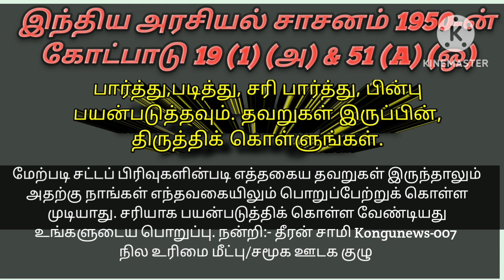பட்டா கொடு! சாமியா சோறு போடுது? விவசாயி தானே சோறு போடுறாங்க! கோவில்/இனாம் நில ஒழிப்பில் முழக்கம்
What_happened_in_the_abolition_of_temple_land_Inam? பட்டா கொடு! சாமியா சோறு போடுது? விவசாயி தானே சோறு போடுறாங்க! கோவில்/இனாம் நில ஒழிப்பில் முழக்கம்

Can_HR&CE_acquire_the_land_with_patta_and_deed / பட்டா, பத்திரம் மற்றும் நூறாண்டு கால அனுபவம் உள்ள நிலத்தை இந்து சமய அறநிலைத்துறை கையகப்படுத்த முடியுமா? கோவில் நிலம் என்றால் என்ன? இனாம் நிலம் என்றால் என்ன?

1856 முதல் 1979 வரை UDR-க்கு முன் உள்ள 10- ஆவணங்கள் என்னென்ன? எந்தெந்த ஆண்டுகளுக்குரியது? எங்கு பராமரிக்கப்படுகிறது? 69 ஆயிரம் பார்வையாளர்களால் பார்க்கப்பட்டது

UDR-க்கு முன் உள்ள 10 ஆவணங்களை RTI-ல் மனு எழுதி பெறுவது எப்படி?

நமது சேனலின் 100-முதல் 114-வரை வீடியோக்கள்
100) மோசடி ஆவணங்களை அதிரடியாக ரத்து செய்த திருப்பூர் மாவட்ட பதிவாளர் நடந்தது என்ன? விவரிக்கும் வீடியோ லிங்க்

101(Part-1) போலி ஆவணத்தை பதிவாளர் ரத்து செய்ய முடியாதா Can district_registrar cancel fraudulent_documents? can't#kongunews007

part-2 போலி ஆவணத்தை ரத்து செய்ய முடியாதா?Cannot cancel fraudulent document?

103(Part-3) IGRcircular to cancel fraudulent_document under Registration Act 77Aபதிவுச்சட்டம் 77_A ன்கீழ் மோசடி ஆவணத்தை ரத்து செய்ய IGR சுற்றறிக்கை

104 (Part-4) should not cancel fraudulent documents? Hc_judgment! IGR சுற்றறிக்கை

105) தான செட்டில்மெண்ட் ஆவணத்தை ரத்து செய்வது எப்படி? How to cancel settlement document in tamil

107)High_court_judgment 25k fine on VAO for refusing to rectify Patta_error / பட்டாபிழைதிருத்தம் செய்ய மறுத்த VAOக்கு 25k அபராதம்

108 அடாவடி_கவுன்சிலர் நீரில் மூழ்கும் சென்னை? நீதிமன்றம் உத்தரவிட்டும் ஆக்கிரமிப்பை அப்புறப்படுத்த மறுக்கும் அதிகாரிகள்?

109) மாவட்டம், மணமேல்குடி வட்டம், கொடிக்குளம் கிராமத்தில் உயர் நீதிமன்ற உத்தரவின் படி பொதுப் பாதை ஆக்கிரமிப்பு அப்புறப்படுத்தப்பட்டது எப்படி?  Court order! How public road encroachment was disposed of

பட்டா வழக்கில் உயர்நீதிமன்றம் காட்டம்! நீதிமன்ற உத்தரவை அமல்படுத்தாதை வேடிக்கை பார்க்க முடியாது?

 வண்டிப்பாதை ஆக்கிரமிப்பை அதிரடியாக அகற்றிய வருவாய் துறையினர்! சட்டப் போராட்டத்தில் நடந்தது எனன?

பட்டா பெயர்மாறுதல் இழுத்தடிப்பு ? திருவள்ளூர் மாவட்ட ஆட்சியர் - வட்டாட்சியர் மீது துறை ரீதியாக நடவடிக்கை எடுக்க சென்னை உயர் நீதிமன்றம் அதிரடி உத்தரவு?/

பட்டா நிலத்தில் பாதை! MLA நெருக்கடி! ஆக்கிரமிப்பை அகற்றாத அதிகாரிகள்? 8 ஆண்டுகளாக சட்ட போராட்டம்? /
Officials_who_did_not_remove_road_encroachment_on_Patta_land_ordered_by_court

Collector_20_lakh_compensation_in_land_acquisition_case? High_Court_order?
நில எடுப்பு வழக்கில் மாவட்ட கலெக்டர் 20+லட்சம் இழப்பீடு வழங்க உயர் நீதிமன்றம் உத்தரவு?